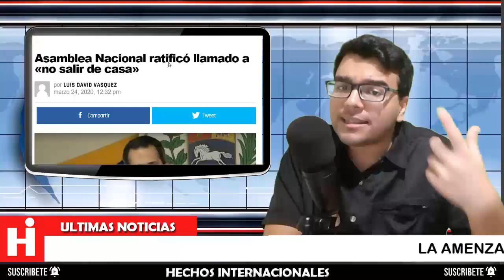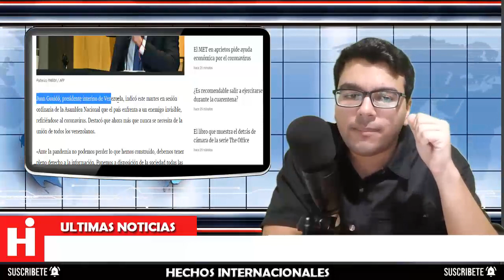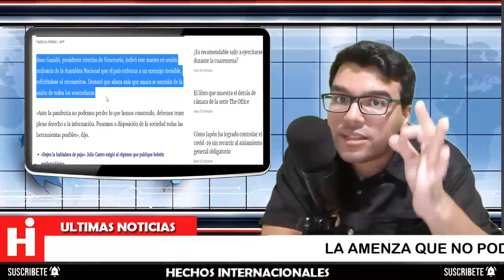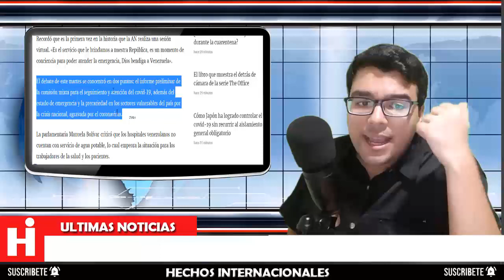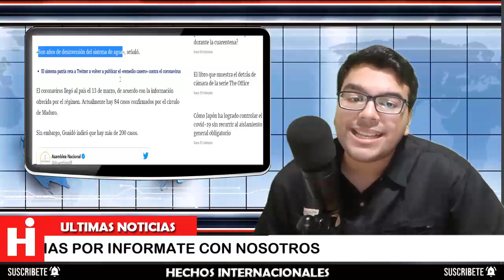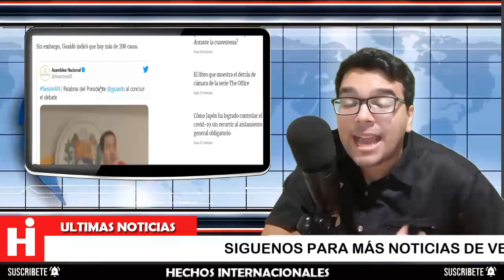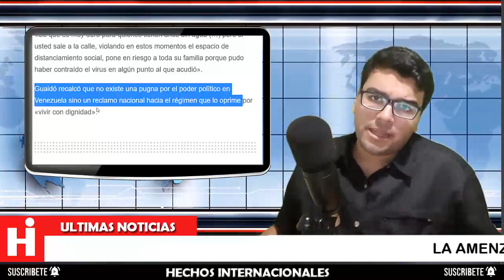🚨 ¡ULTIMO MINUTO! ⌚ JUAN GUAIDO hace Declaraciones de ULTIMA HORA 📸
Hoy el país está vulnerable por la falta de gasolina, gas doméstico, agua, energía eléctrica», enfatizó el presidente (e) de Venezuela, Juan Guaidó en una atípica sesión parlamentaria con su presencia más el secretario de la Asamblea Nacional, Angelo Palmeri.

👇 TEMAS RELACIONADOS Venezuela Ultima Hora Hoy Noticias:
EE.UU ACEPTA ENTRAR AYUDA A VENEZUELA JUAN GUAIDO - NICOLAS MADURO PIDE DIALOGO
BUENA NOTICIA HOY PARA VENEZUELA NICOLAS MADURO PREOCUPADO - JUAN GUAIDO ANUNCIO IMPORTANTE